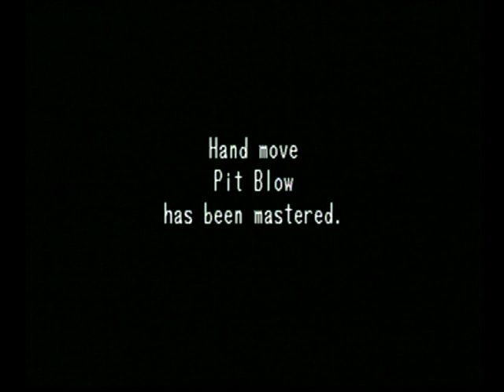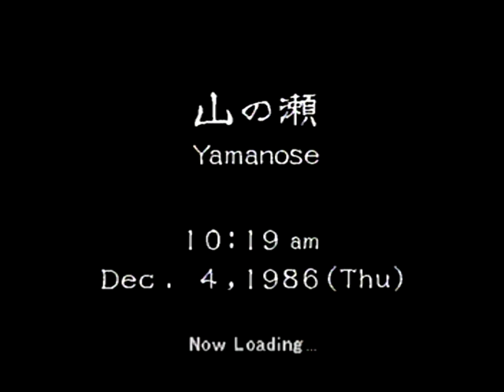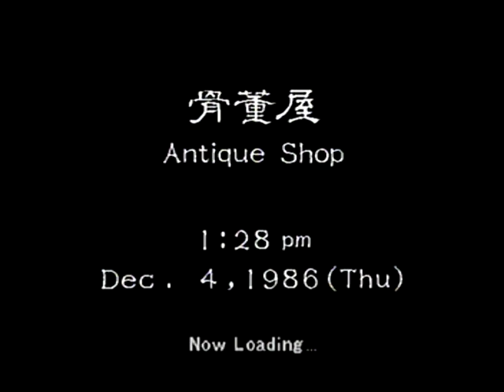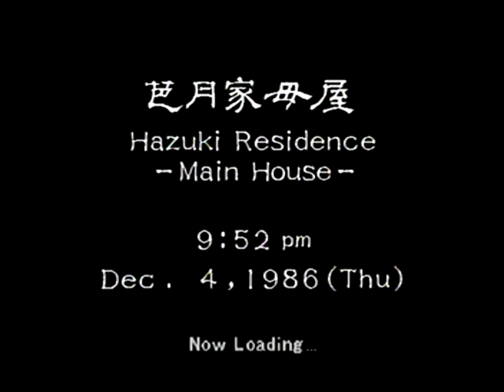Shenmue 03: Day 2 "Heart Beats Bar"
This video walkthrough has been meticulous designed to take advantage of most all the aspects of gameplay that this game has to offer.

A delicate balance has been struck between 3 aspects of gameplay:  1) realism, 2) advancing the story and 3) including all the side quests, cutscenes and conversations that are in some way interesting. These 3 aspects are sometimes at odds with each other so I tried to come up with the best compromise between the non-linear aspects of the game like practicing moves, taking care of the kitten, listening to music, and praying at the altar and the linear plot line that advances the game.

I tried to get into as many decent (or funny) conversations with as many different characters as I can while not getting too ridiculously repetitive, although, like I said, sometimes it is a compromise. I tried to engage in each of the side activities at least once during the entire walkthrough. Some of the activities are daily routines such as practicing and praying and some are included just once such as listening to a particular song or playing a video game at the arcade.

If you're looking for a speed-through of the game, then this is not for you. However, if you want to see all aspects of the game brought to life while still advancing the story with a certain level of efficiency and realism, then I hope this will be an enjoyable presentation of this excellent, ground-breaking game.